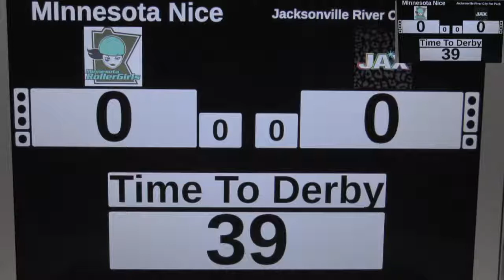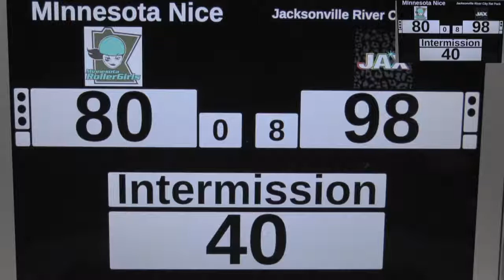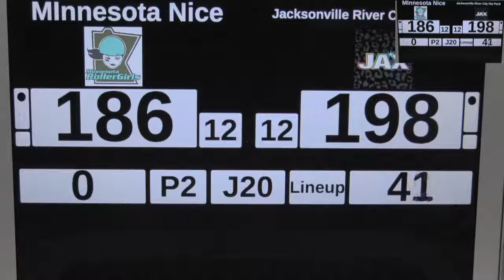Have a Nice Day 2019 - Minnesota Nice vs Jacksonville Roller Derby River City Rat Pack